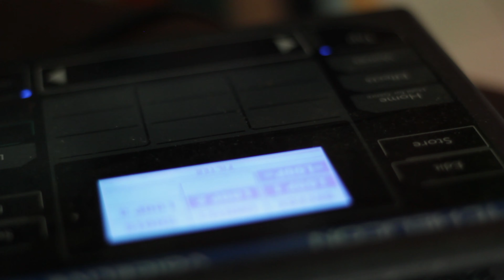Again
Authors Transkei Soldier and Zu.
Cameras Lungile Dlamini. Siphiwe Dlamini (Idwala Productions)
Editing Nomagungqu